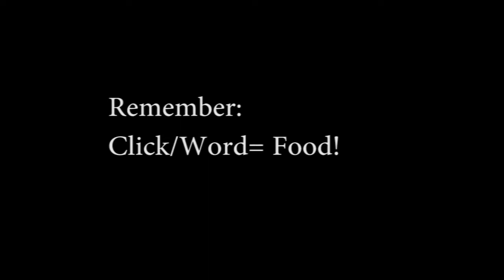Video 1 1